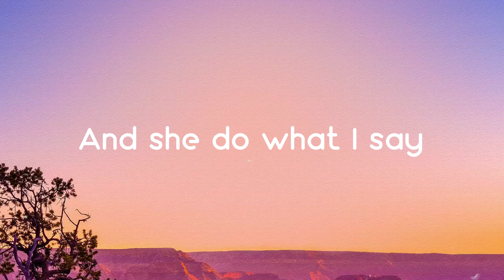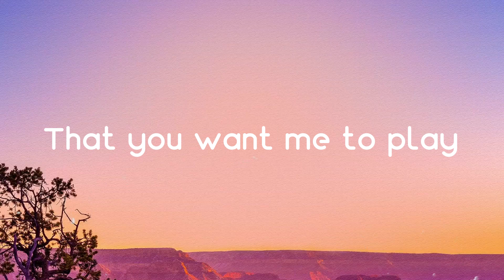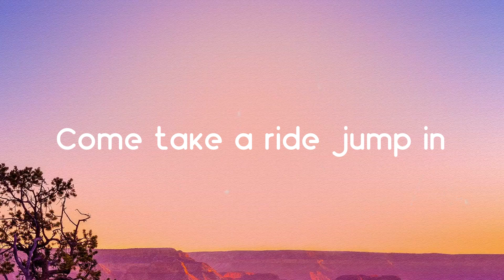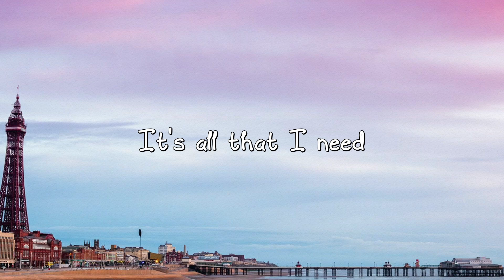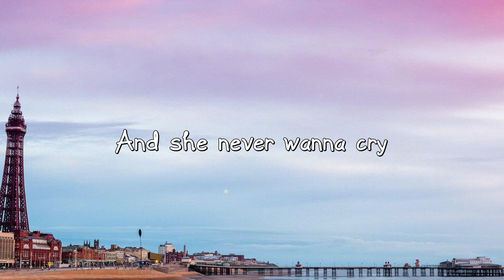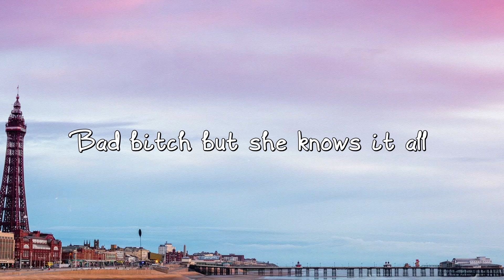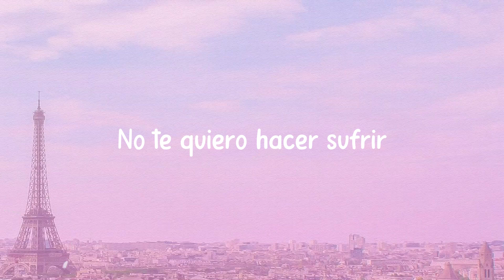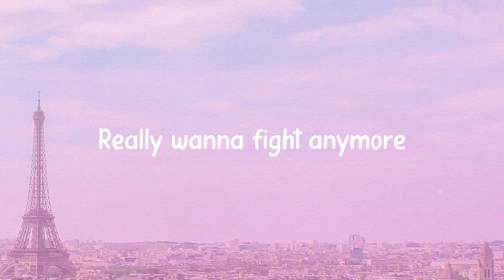Give It Up To Me - Shakira, Lil Wayne (Lyrics Video) 🎃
Give It Up To Me
Shakira ft. Lil Wayne
 Timb are you on it
 Give me some
 Um Wayne's World
 I'm the cashier I change girls
 You can go up my crane girl
 And I'm a go down that drain girl
 Hey ah midnight cowboy
 Your flow's a dog, down boy
 And my girl is a king
 And she do what I say
 And I say what I mean
 Then I give it to his uncut
 Shakira swing those hips
 Like nun chucks
 Now, give it to me
 I want the best
 And the best things
 In life are free
 You can make it yours
 Anything you want in the world
 Nothing too big or small
 Anything you want
 What you get is
 Exactly what you give
 Never really know until you try
 We're so ahead of this
 Got this she wolf appetite
 That keeps me up all night
 You know the way it works
 Don't be afraid to ask
 Aim high when the target is low
 F-Y-I I am ready to go
 People say men are just like kids
 Never saw a kid behave like this
 What you give is exactly
 What you receive
 So put me in a cage
 And lock me away
 And I'll play the games
 That you want me to play
 Anything you want
 Hey can we go by walking
 Or do you prefer to fly
 All of the roads are open
 Hey lil' lady
 What's your plan?
 Say lil' mama
 Come take a ride jump in
 Hey there baby
 What's on your mind
 Don't need approval tonight tonight